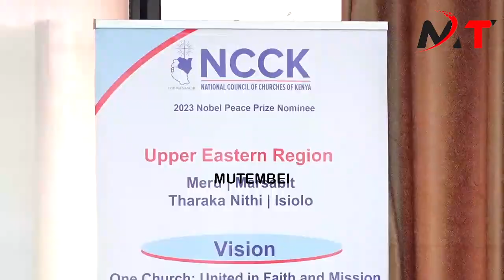RELIGIOUS LEADERS IN MERU COUNTY VOWS TO BE MEDIATORS BETWEEN POLITICIANS IN THAT COUNTY